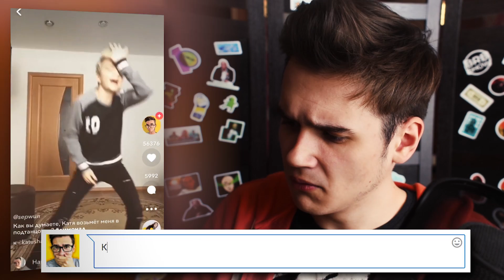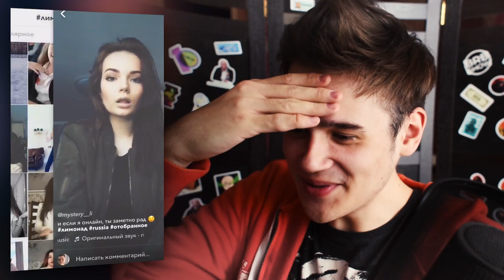Катя Адушкина – ЛИМОНАД в Musical.ly !!😱 РЕАКЦИЯ НА НОВЫЙ КЛИП / Лимонад